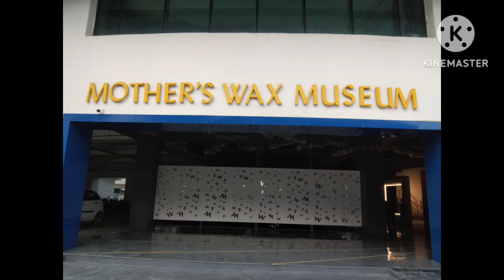A glimpse of Mother's Wax Museum | Kolkata